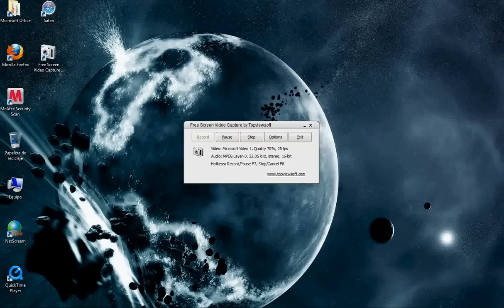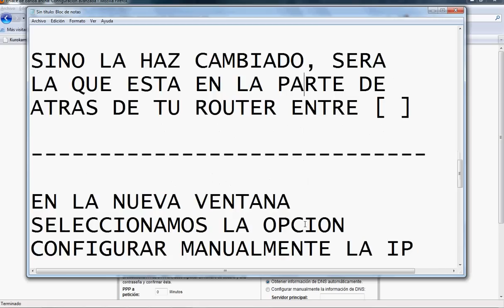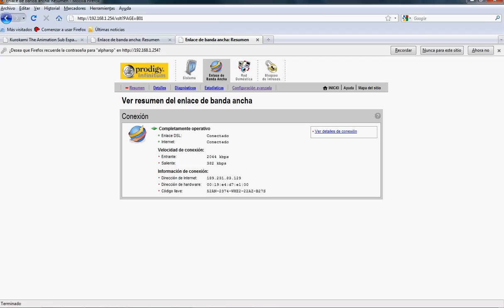Cambiar Ip en 20 segundos (router 2wire de infinitum)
Con este tutorial podras cambiar tu direccion ip rapidamente
es un metodo personal, seguire buscando formas de hacerlo con un solo click
pero mientras tanto seguramente les sera de mas ayuda que cualquier otro tutorial
que hay en youtube

PD. si conocen otra forma mas facil diganme en vez de rayarmela xD see ya